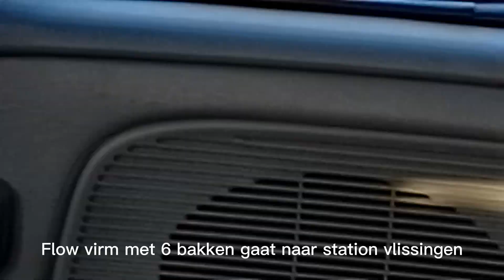treinen tussen Middelburg en Amsterdam Holendrecht